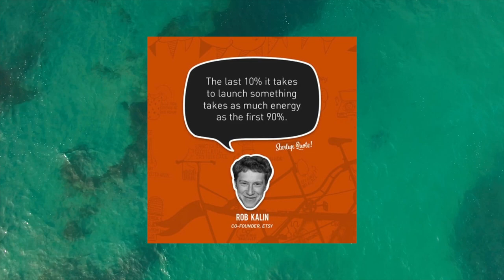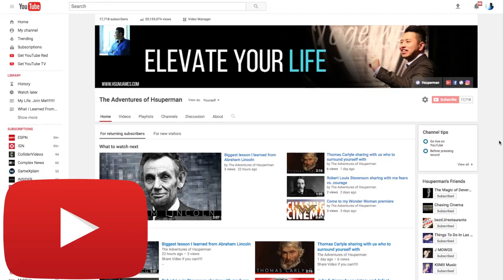What should all entrepreneurs understand? Rob Kalin